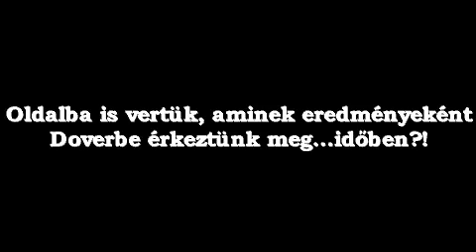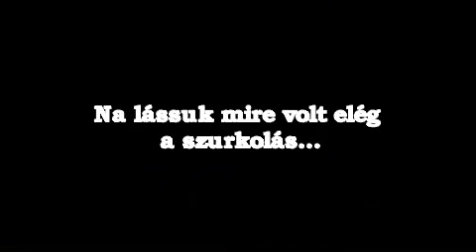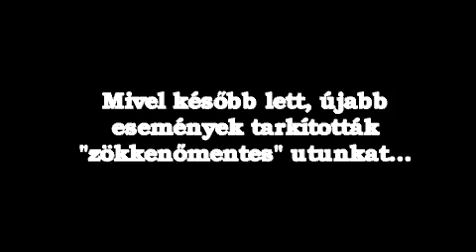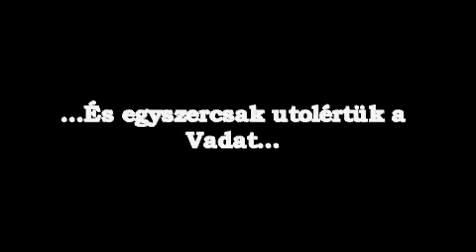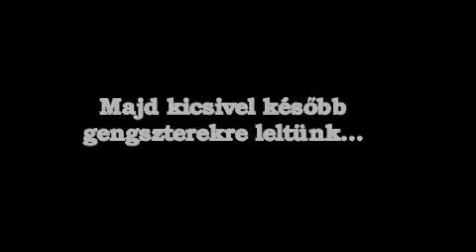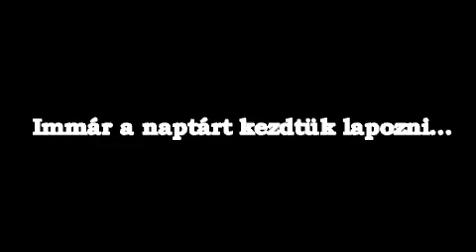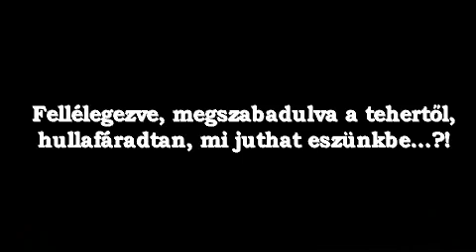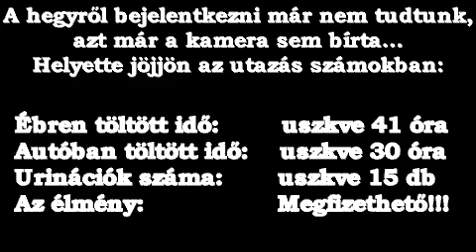A Túrator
Warning!! This programm may contains strong language, if you think you may be offended, switch off now!! :)